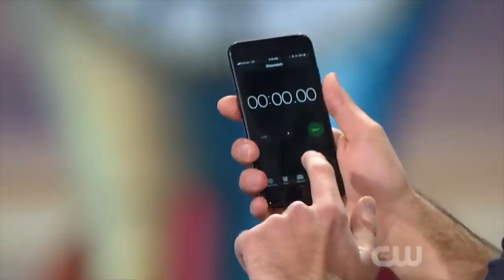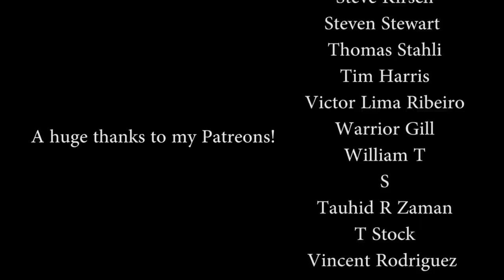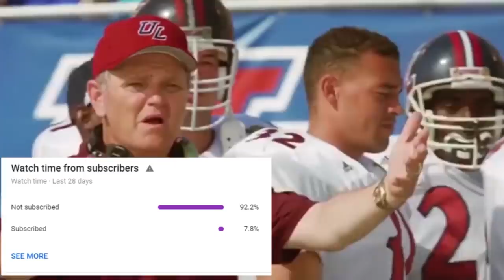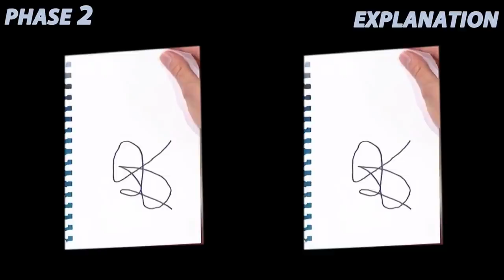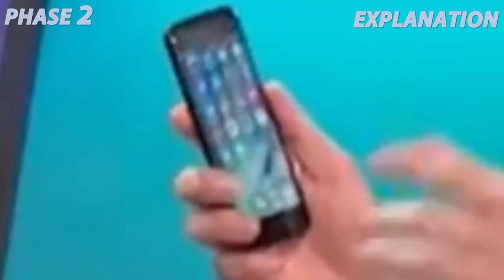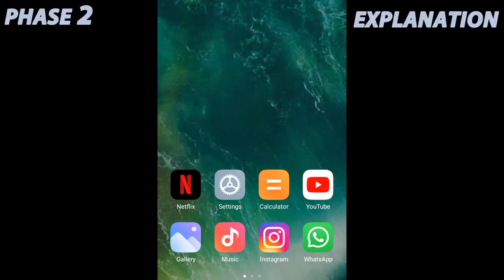Famous Time Travelling Magician' Prediction FOOLS Penn!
Giancarlo impresses Penn and Teller with an insane time travelling trick !!! Fool Us
Fool Us

ORIGNAL VIDEO
👉 Penn & Teller: Fool Us S06E01